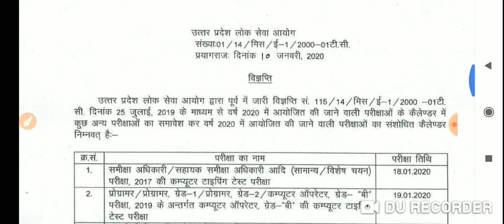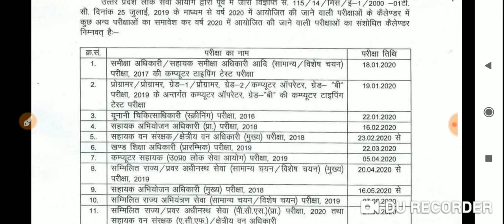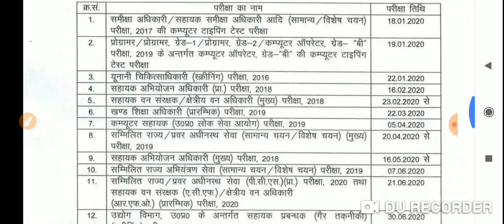UPPSC 2020 Exam calendar /Khand Shikha Adhikari परीक्षा 22 मार्च को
UPPSC Exam calendar 2020  /Khand Shikha Adhikari परीक्षा 22 मार्च को।।